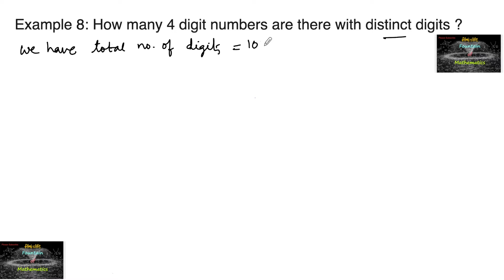How many 4 digit numbers are there with distinct digits?Permutations and Combinations|NCERT|11|CBSE